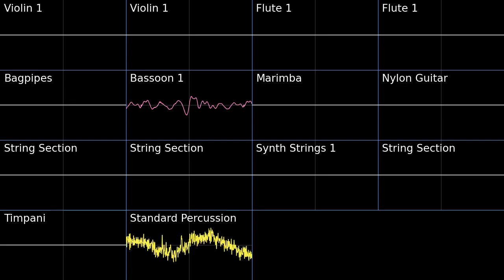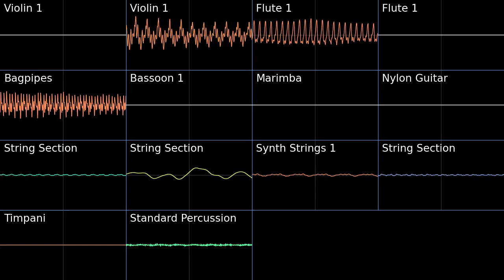Fire Island Volcano - PSMD PMD2 Soundfont Cover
Fire Island Volcano - Pokemon Super Mystery Dungeon